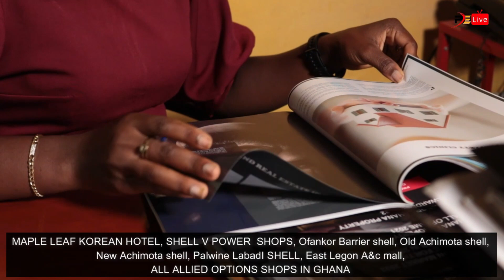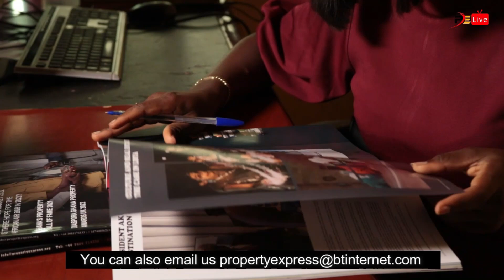Property Express Video News 12/07/23